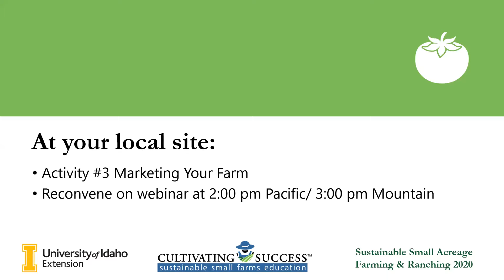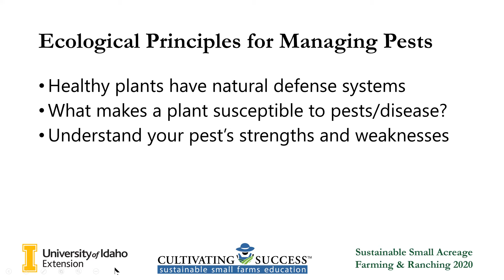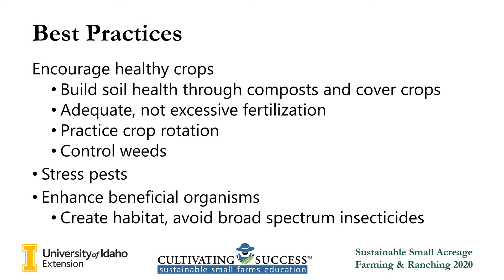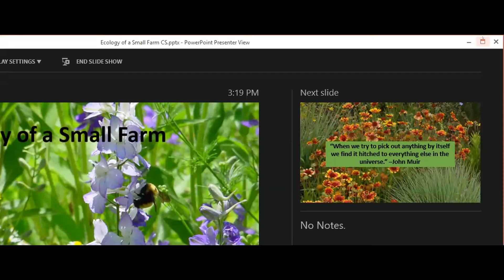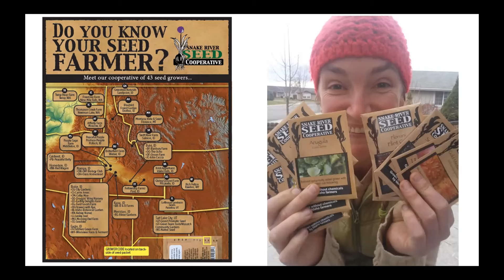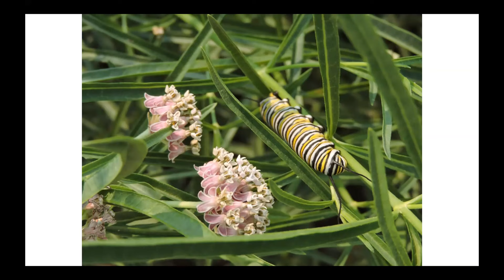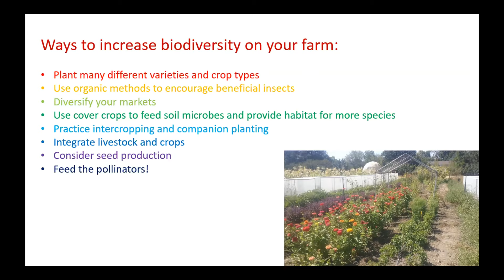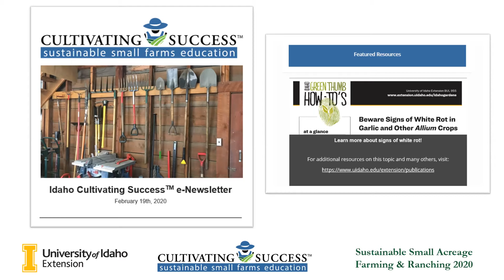Crop Production Workshop - Ecology of a Small Farm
Presented by: Ariel Agenbroad, University of Idaho Extension - Treasure Valley and Casey O'Leary, Earthly Delights Farm
This recorded webinar is part of the Sustainable Small Acreage Farming & Ranching Course.